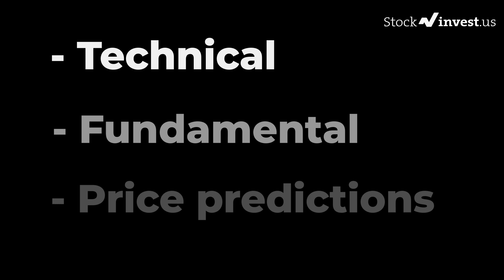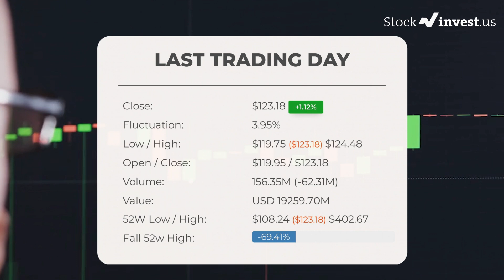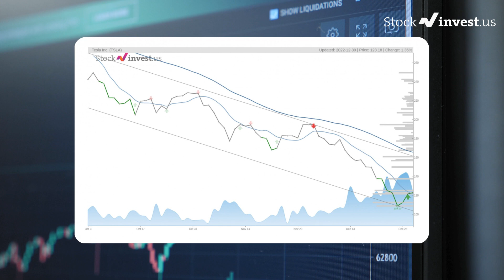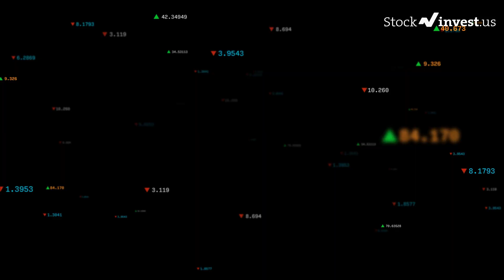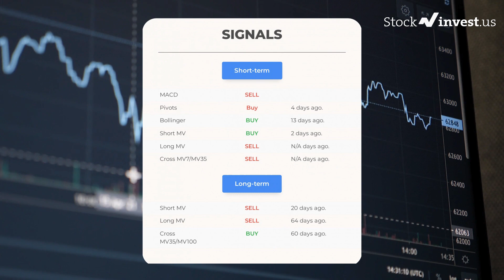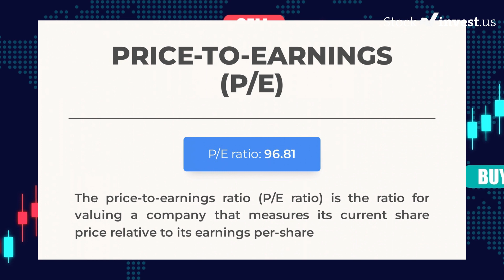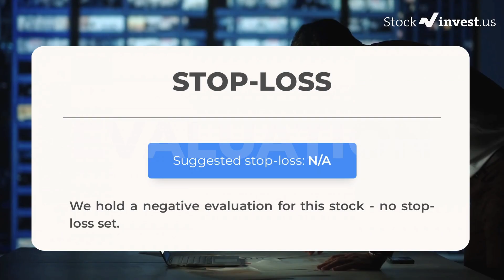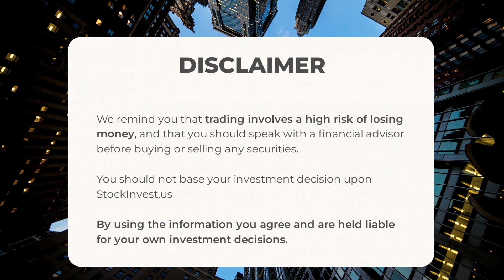TSLA Price Predictions - Tesla Stock Analysis for Tuesday, January 3rd 2023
Tesla Inc. Stock Prediction and Forecast [TSLA]

TSLA price prediction was made on 3rd of January, 2022.

We go over the TSLA stock - Tesla, Inc. stock, and give our stock price prediction on the TSLA stock, our TSLA stock price analysis, and stock price forecast on TSLA for Tuesday, January 3rd 2023

TSLA Stock Analysis - Tesla, Inc. Stock Price Prediction for Tuesday, January 3rd 2023